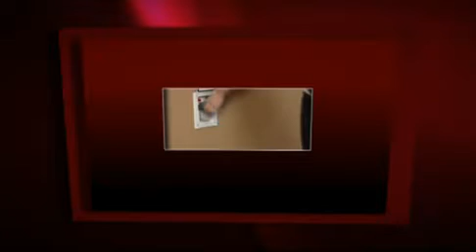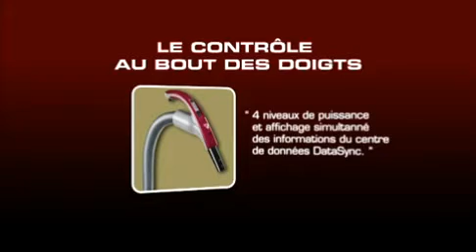Aspirateur Central CycloVac - Video corporative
Depuis plus de 45 ans, CYCLO VAC conçoit, fabrique et commercialise toute une gamme d'aspirateurs centraux innovateurs et de grande qualité qui ont, tour à tour, révolutionné l'industrie.

Puissance d'aspiration, qualité de l'air ambiant, quiétude grâce aux caractéristiques silencieuses, gain de temps et facilité d'utilisation ne sont que quelques uns des nombreux avantages d'un aspirateur central CYCLO VAC.

Fabriqués avec des composantes de qualité supérieure spécifiquement créées pour CYCLO VAC, nos aspirateurs centraux sont reconnus à travers le monde pour leur fiabilité, leur technologie innovatrice et leur performance exceptionnelle à tous les niveaux.

Cyclo Vac: Sans compromis!